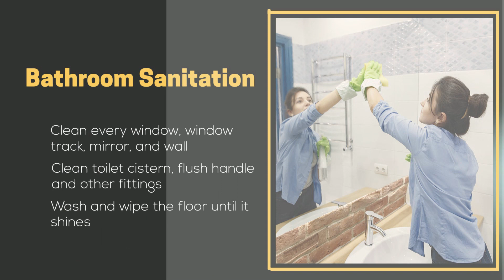Complete Checklist For 100% Bond Back Cleaning | Bond Cleaning In Geelong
The first thing that comes to mind for tenants leaving their rental property behind is how to get their bond back. Simply put, the security deposit paid at the beginning of the tenancy is known as a rental bond. You can get the money once you complete your lease and are ready to move. But it’s not as easy as it sounds. You must clean and leave the house in the same condition as it was when you entered. The property owners want to ensure that the house is in the best condition and ready to be occupied by the next tenant. Not cleaning your house can result in a hefty deduction from your security deposit. That’s why it’s crucial to prepare a cleaning plan. Here’s the complete checklist to get your bond money back in full. Follow this guide to meet the expectations of the property owners during the inspection.